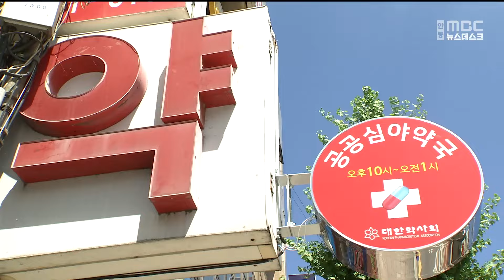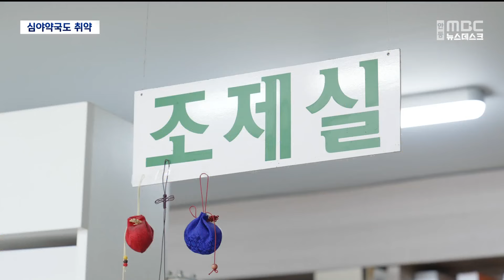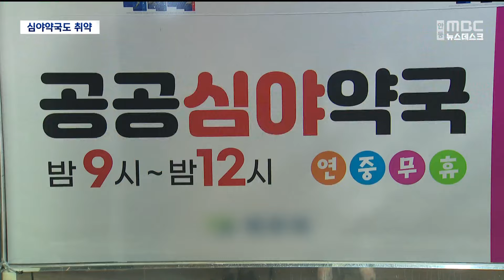[6일/R]의료 취약지 경북, 심야약국도 태부족 / 안동MBC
2024/05/06 08:30:00    작성자 : 조재한

◀ 앵 커 ▶
전국에서 의료 환경이 가장 열악한 지역,
경상북도입니다.

병원이 부족한 건 이미 알려져 있는데요.

심야에 이용할 수 있는 약국 역시
턱없이 부족한 것으로 나타났습니다.

아파도 갈 병원이 없고,
야간에는 약조차 구입하기 힘든 실정입니다.

보도에 조재한 기자입니다.
◀ END ▶
◀ 리포트 ▶
경상북도는 2022년 7월부터
매일 밤 10시부터 다음 날 새벽 1시까지 문을
여는 공공 심야약국 시범운영에 들어갔습니다.

의료 취약 시간대에도 약을 구입하고
약사와 상담도 할 수 있도록 하기 위해섭니다.

[C.G]
시행 2년이 다 돼가는 가운데
현재 경북에서 운영 중인 심야약국은
5개 시·군에 약국은 8개에 불과합니다.

나머지 17개 시·군에는 단 한 곳도 없습니다.

대구는 6개 구에서 10곳이
심야약국으로 운영되고 있는데
동구와 달성군, 군위군에는 없습니다. [C.G]

구·군 간 거리가 비교적 가까운 대구는
2013년부터 10년 넘게 운영하며
그나마 참여 약국이 늘었지만,
지역 간 거리가 먼 경북은 참여 약국이
좀처럼 늘어나지 않고 있습니다.

심야약국은 밤늦은 시간이나 공휴일에
의약품 구입 불편을 줄이고 오남용을 방지해
의료 사각지대 해소하기 위해 도입됐습니다.

운영 인건비는 대구의 경우
시와 구·군이 절반씩 부담하고 있는데
시범운영 중인 경북은
전액 국비에 의존하고 있습니다.

◀ INT ▶이은숙
/경상북도 복지건강국 식품의약팀장
"아무래도 인구가 적은 지역이라든가 사실 아주 오지 지역 같은 데는 필요하지만서도 활성화되지 못하는 부분은... 보건복지부에서 얼마나 많은 국비 예산을 수반하느냐에 따라서 규모가 정해질 것 같습니다."

시민사회단체에서는 국비에만 의존하지 말고
자치단체마다 관련 조례를 만들고 예산을 투입해야 의료 취약을 조금이나마 줄일 수 있다고 조언합니다.

◀ INT ▶은재식/우리복지시민연합 사무처장
"경상북도는 22개 지자체 중에 조례가 제정된 곳은 한 곳도 없는 걸로 지금 파악되거든요. 의료 사각지대 문제에 전혀 지금까지 관심이 없었거나 의지가 없었거나 하는 부분들이 드러난 것이 아닌가"

공공심야약국은
국무조정실이 지난해 11월 실시한
현 정부 출범 이후 추진한
민생 규제 혁신 대표 사례 국민투표에서
국민이 뽑은 최고 사례로 선정되기도 했습니다.

하지만 가장 의료 서비스가 필요한 경북은
여전히 의료 사각지대에서 벗어나기 힘든 상황에 놓여 있습니다.